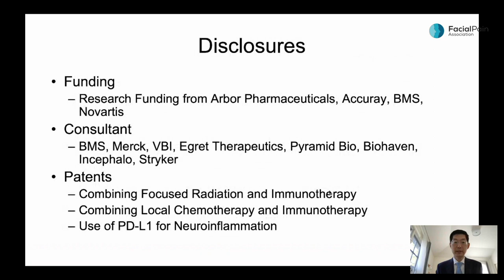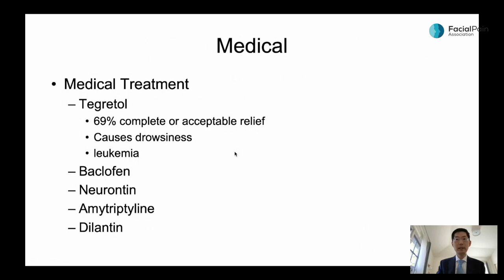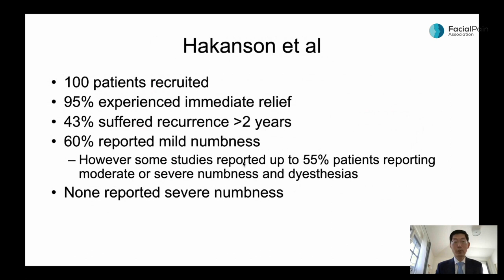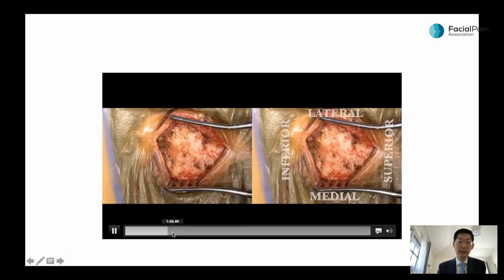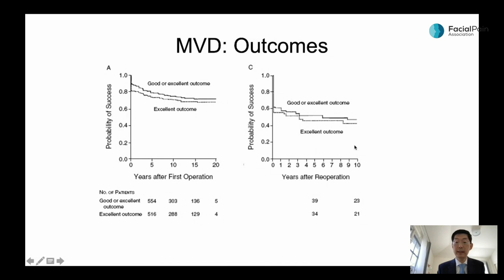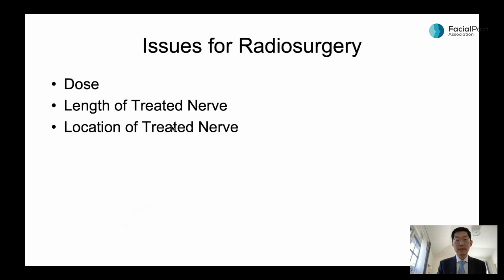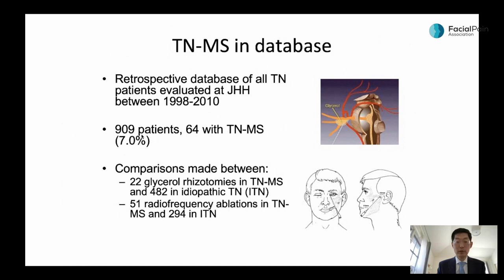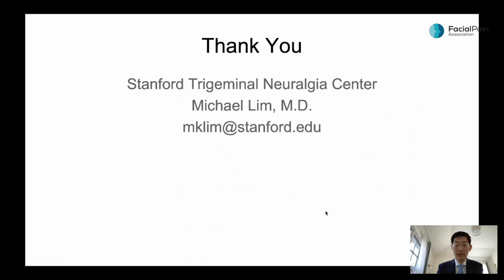Treatment Case Studies | 2022 FPA Conference Video Series